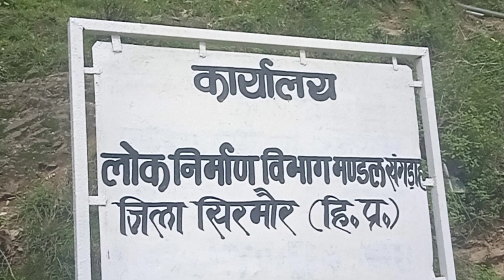PWD Minister बोले अपने पिता वीरभद्र सिंह के रूप में आया तो कईंयो के पेट मे होगा दर्द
PWD Minister of Himachal Vikramaditya Singh ने कहा कि, उनके 1 साथी उन्हें अपने दिवंगत पिता पूर्व मुख्यमंत्री वीरभद्र सिंह के रूप में आने को कह रहे हैं, मगर यदि अभी उन्होंने ऐसा किया तो कई लोगों के पेट में दर्द होगा। उन्होंने कहा कि, फिलहाल वह अपने विभाग में गड़बड़ी दिखने पर लगाम कसेंगे और सही समय पर सही फैसला लेंगे। लोक निर्माण तथा युवा सेवाएं एवं खेल मंत्री विक्रमादित्य सिंह ने आज नौहराधार के गेलिओ में आयोजित 3 दिवसीय मेले के समापन समारोह में ऐसा कहा। नौहराधार से संगड़ाह पंहुचने पर Congress कार्यकर्ताओं ने उनका Warm Welcome किया और इसके बाद उन्होंने करीब 1.40 करोड़ के Danoi Steel Truss Bridge का Inauguration किया। विक्रमादित्य के बाद 31 मई को Industries Minister व 5 जून को Deputy CM उपमंडल संगड़ाह अथवा रेणुकाजी क्षेत्र के दौरे पर होंगे।